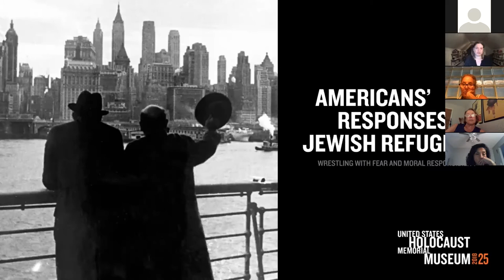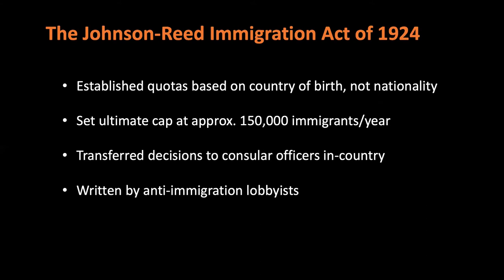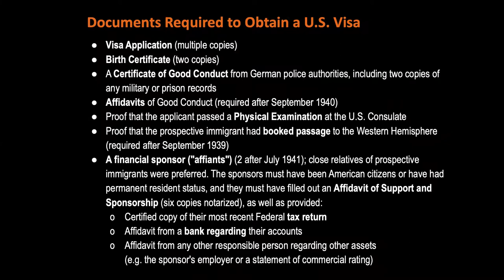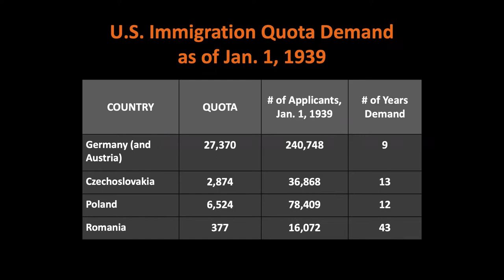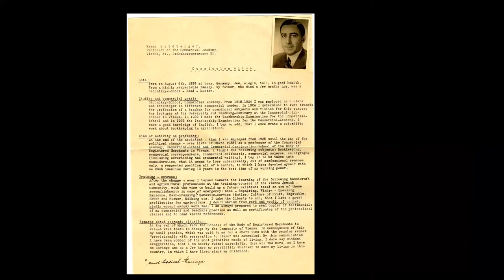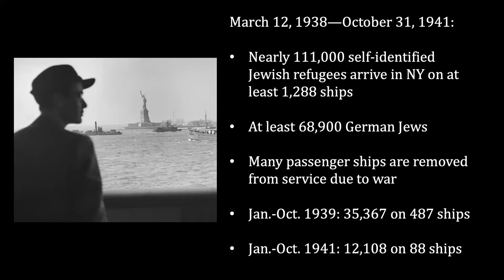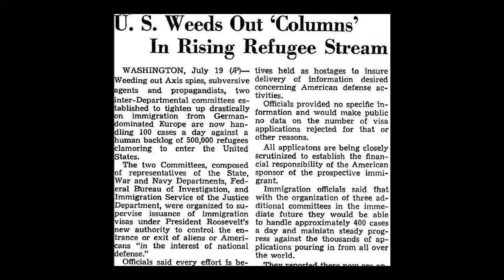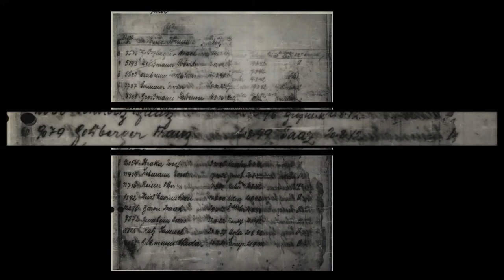America and the Refugee Crisis: 1938-1945, with Dr. Rebecca Erbelding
In the late 1930s, hundreds of thousands of European Jews registered to immigrate to the United States. Most would be unsuccessful. In this talk, Dr. Rebecca Erbelding will share stories of the refugees who attempted to immigrate and the Americans who took extraordinary efforts to help them. She will also describe how the United States government finally, in the midst of World War II, declared a policy of trying to save European Jews from the Holocaust.

About the presenter: Rebecca Erbelding is the author of Rescue Board: The Untold Story of America's Efforts to Save the Jews of Europe (Doubleday, 2018), which won the National Jewish Book Award for excellence in writing based on archival research. She holds a PhD in American history from George Mason University and has been a historian, curator, and archivist at the US Holocaust Memorial Museum for the past eighteen years. She served as the lead historian on the Museum's special exhibition, Americans and the Holocaust.

This program was sponsored in part by United States Holocaust Memorial Museum, Southeast Regional Office- Boca Raton and the Women’s National Book Association, South Florida Chapter.